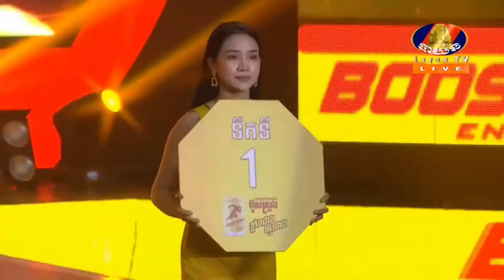ឈឿន ឆៃដែន ប៉ះ ផល សោភ័ណ្ឌ Chhoeun Chhaiden Vs Phal Sophorn